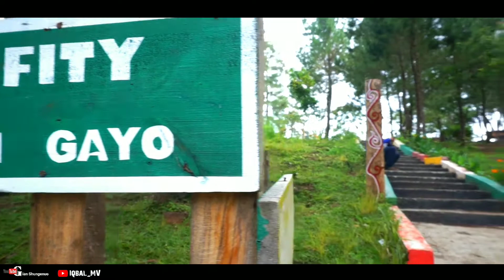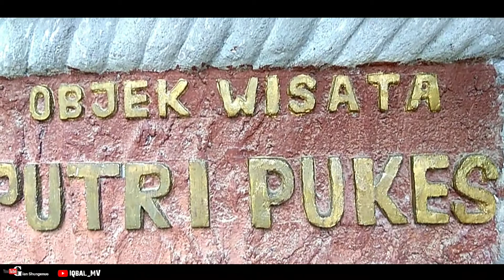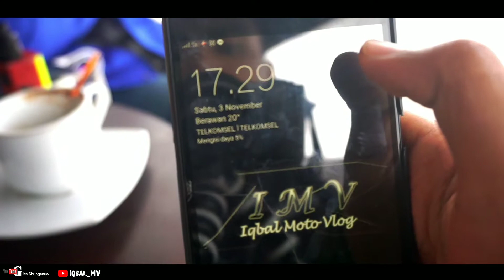Perjalanan Menakjubkan ke Takengon Aceh Tengah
Keindahan yg disuguhi oleh Allah SWT d tuangkan dalam kota takengon
Simak trus kelanjutanny nanti tentang kampung kopi tebeslues